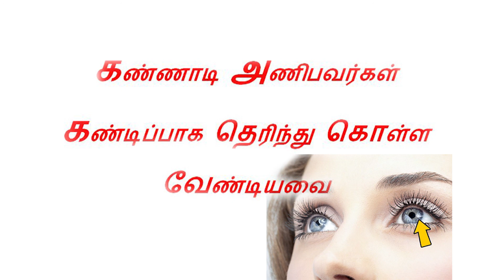கண் சம்பந்தப்பட்ட நோய்களை குணப்படுத்த. Cure all eye related problems in Tamil.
கண் எரிச்சல்|கண் வலி|கண்ணில் நீர் வடிதல்|கண்பார்வை தெளிவாக|இயற்கை வழியில் குணமாக்க! பாட்டி வைத்தியம்

கண் பார்வை சீராக

கண் பிரச்னைகள் சரி செய்வது எப்படி? Kan Prachanaigal Sari seyvathu eppadi?

கண் பார்வை நன்றாக நேரடி மருத்துவம்